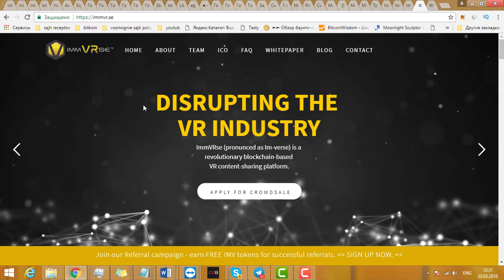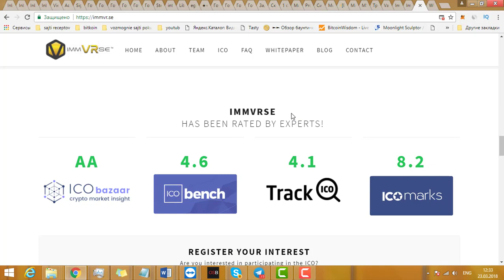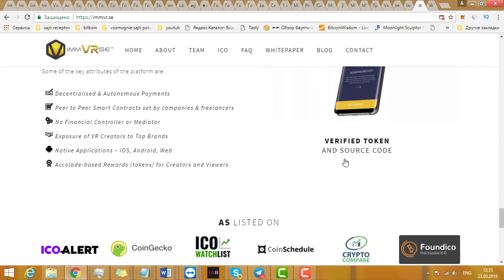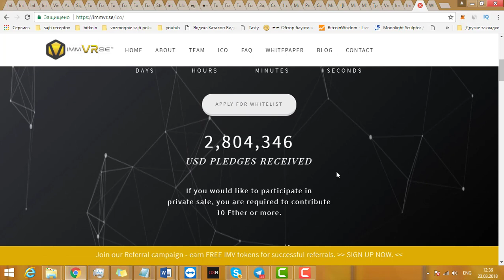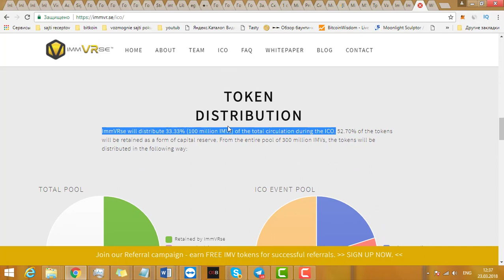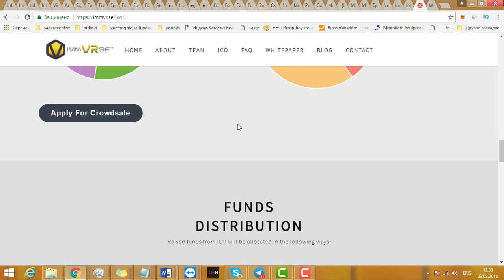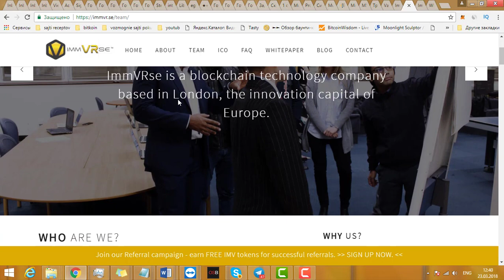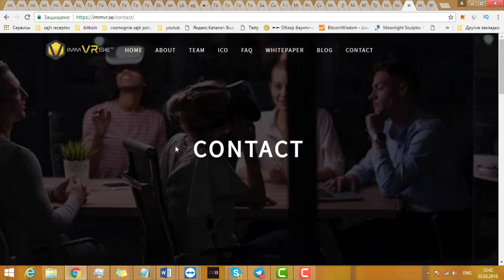ImmVRse платформа для контента из виртуальной реальности ИСО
ImmVRse платформа для контента из виртуальной реальности ИСО. Здесь создатели контента смогут работать с рекламодателями напрямую и получать деньги за рекламу без посредников. Также обычные люди кто смотрит контент получают какое то количество токенов.

my erc20: 0xAB47CeaCA2f384ef0b3d1617dA72d4a38f21525e